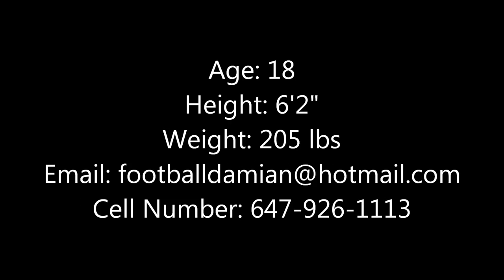Damian Jamieson's 2015 Highlight Film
Damian Jamieson's 2015 highlights while playing for White Oaks Secondary School. The height and weight is subject to change throughout the year.